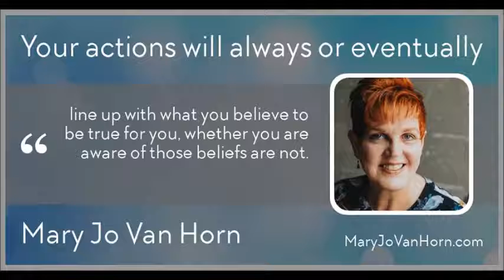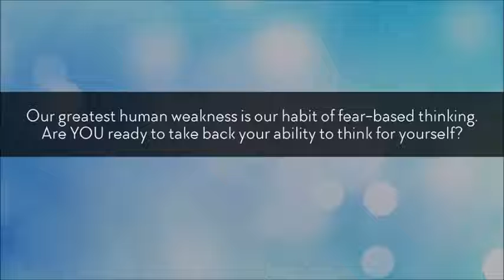Mary Jo Van Horn - Limiting Beliefs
Mary Jo Van Horn from The Secret University talks about the importance of our subconscious beliefs.  Are we sabotaging ourselves?